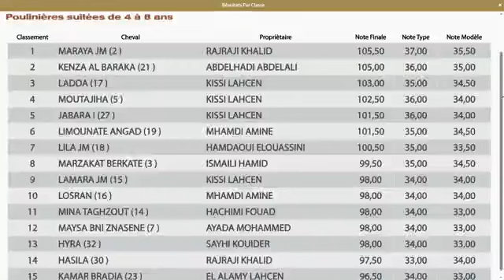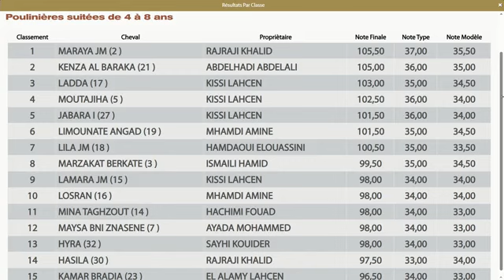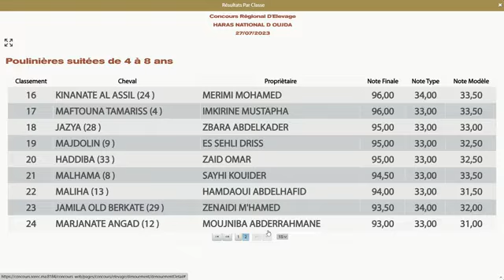CONCOURS REGIONAL BARBE DE OUJDA DU 27 JUILLET 2023